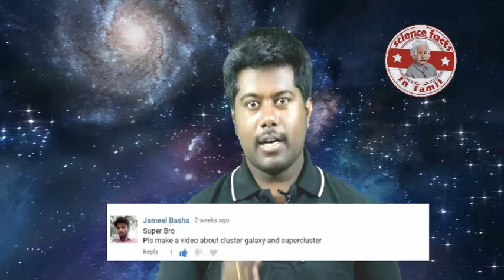சூப்பர் கிளஸ்ட்டர் என்றால் என்ன?|super cluster|Tamil|SFIT